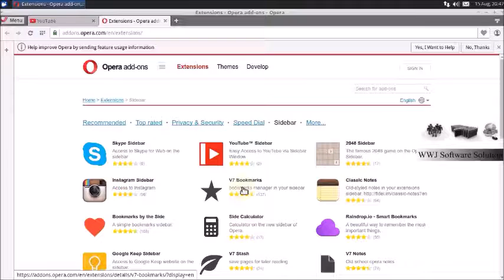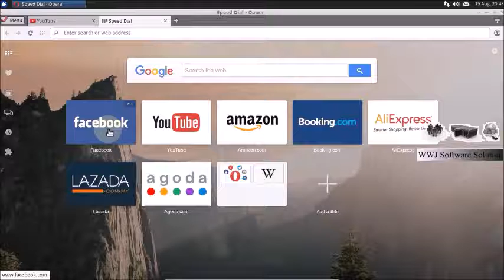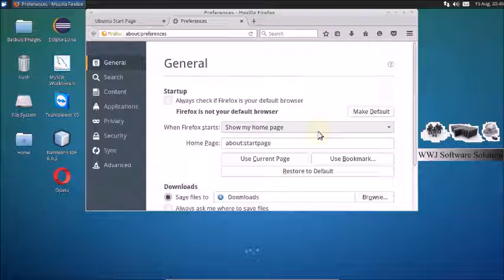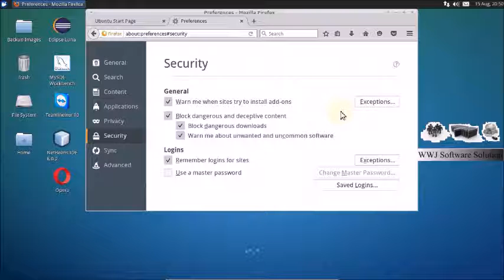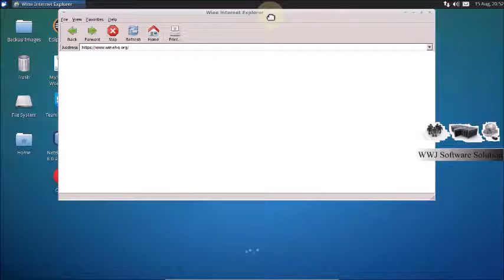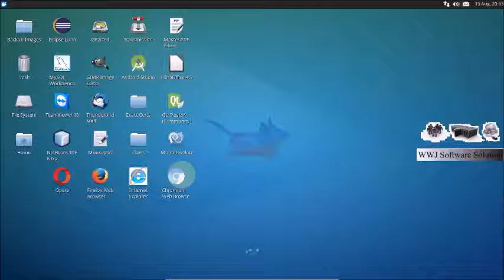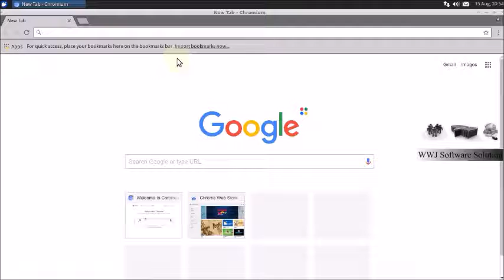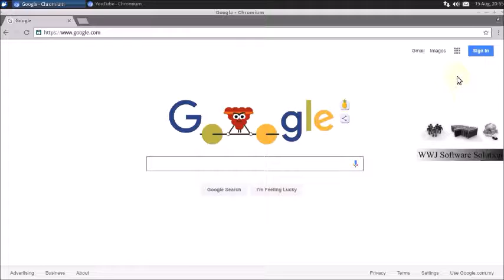Browser preview in Xubuntu 14.04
Browser preview in Xubuntu including
- Opera
- Mozilla Firefox
- Internet Explorer
- Chromium